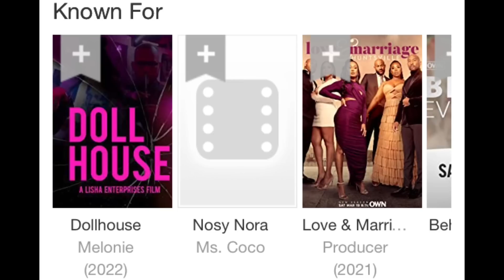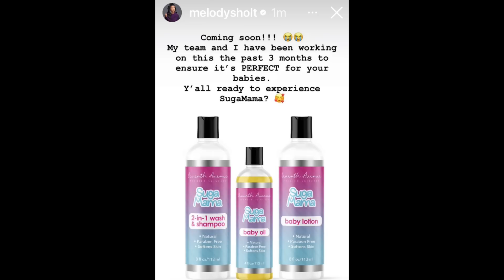LAMH Melody Announced Suga Mama New Hair & Skin Care Line COMING SOON + Melody Going To Be In Movie